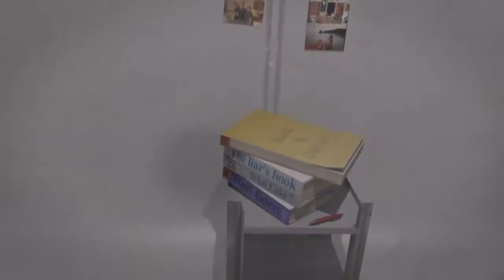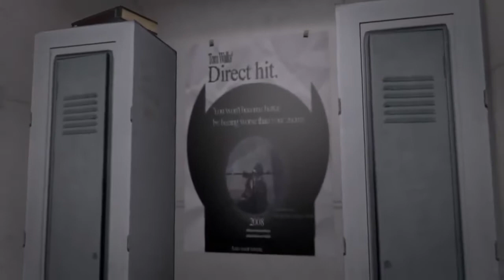SiebZehn - Space Probe (Lumidelic Rmx)